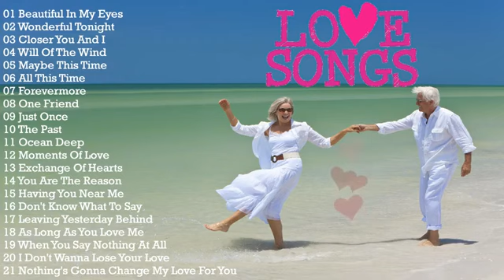ROMANTIC LOVE SONGS😊70"80"